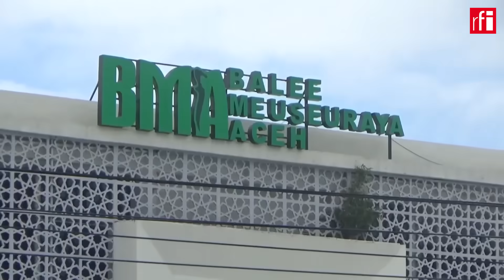និស្សិតឥណ្ឌូណេស៊ីនៅខេត្តអាឆេ ធ្វើបាតុកម្ម​បណ្តេញជនភៀសខ្លួនរ៉ូហ៊ីងយ៉ា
គ្មានឡើយ​ការអាណិតអាសូរ ក្នុងនាមជាអ្នកកាន់សាសនាអ៊ីស្លាមដូចគ្នា។ ក្រុមនិស្សិតឥណ្ឌូណេស៊ី នៅខេត្តអាឆេ (Aceh) ជាច្រើនរយនាក់ បានធ្វើបាតុកម្ម​ សំរុកចូលទៅ​បណ្តេញ​ជនភៀសខ្លួន​រ៉ូហ៊ីងយ៉ា ឲ្យចាកចេញពីកន្លែងស្នាក់នៅបណ្តោះអាសន្ន កាលពីថ្ងៃទី​២៧ធ្នូ​។ ក្នុងទឹកមុខភ័យតក់ស្លុត ជាមួយនឹងសំឡេងស្រែកទ្រហោយំ ជនភៀសខ្លួនរ៉ូហ៊ីងយ៉ា ដែលភាគច្រើនជាស្ត្រីនិងកុមារ​ ត្រូវបានគេចាប់​បញ្ជូន​យកទៅ​ទីតាំងអាជ្ញាធរអន្តោប្រវេសន៍ ដើម្បីរងចាំនីតិវិធីបណ្តេញចេញពីខេត្តអាឆេ។